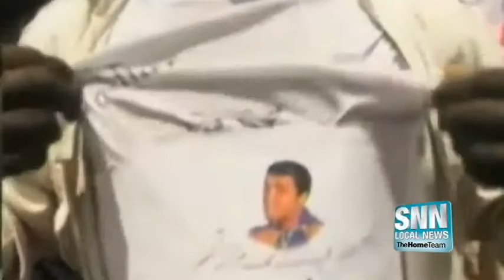SNN: Yank Barry Feeds the world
A Kingsmen group member is now feeding hungry people.